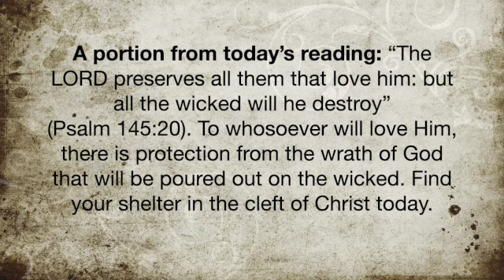A portion from today's reading; June 27, 2024